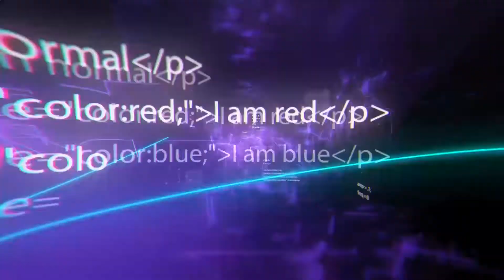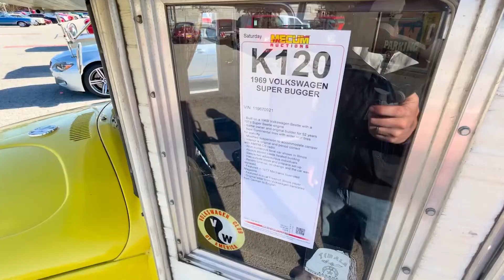Coolest Motorhomes Of The New Generation